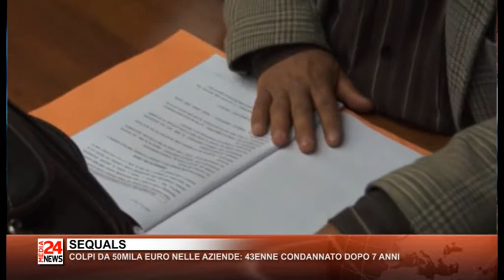Il Telegiornale del Friuli Venezia Giulia del 29 05 2018